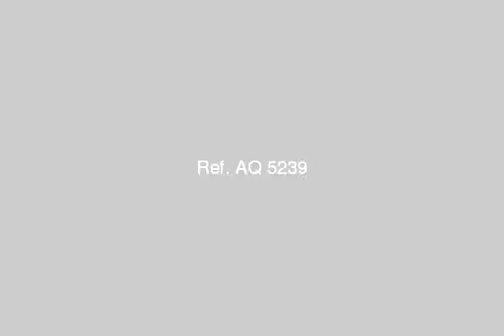150 M Llayjar Tjaryh Msahh Bjvar hazelnut Smrmvn - mlseg.com